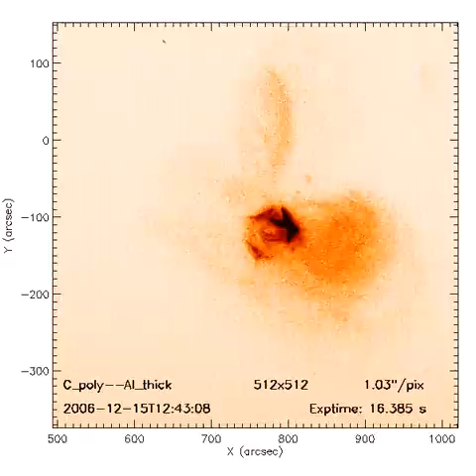MSU XRT - December 2006 • C_poly_Al_thick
Known as "Solar-B" prior to launch, Hinode is a follow-on to the very successful Yohkoh ("Solar-A") mission. MSU is a part of the Mission Operations and Data Analysis team for Hinode's X-Ray Telescope (XRT). The XRT was constructed by the Solar & Stellar X-ray Group at the Harvard-Smithsonian Center for Astrophysics.

MSU's Co-investigator on the Hinode/XRT is Prof. David McKenzie, and other MSU Solar Group members working on XRT include Dr. Keiji Yoshimura, Dr. Aki Takeda, and graduate student Mike Freed.

XRT Level0 data Mpeg Movie Archive
This web site provides movies of XRT level0 data (data category for uncalibrated data) organized by month.